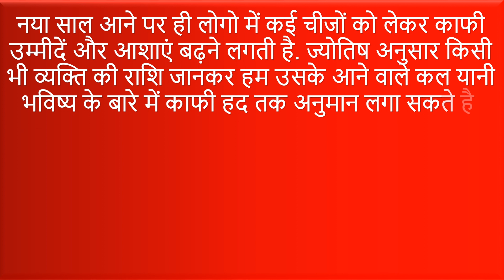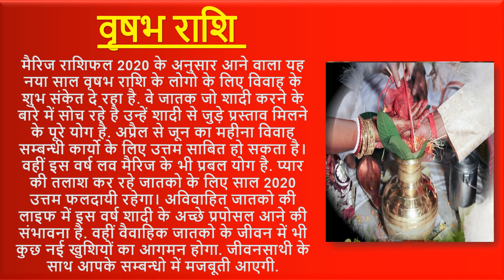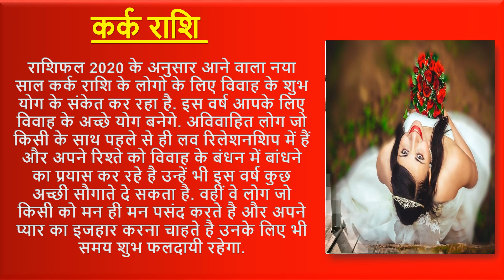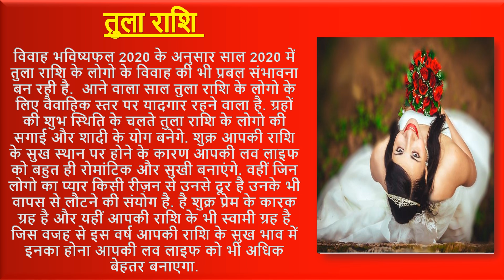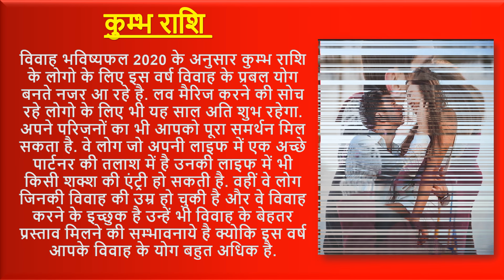2020 में इन राशियों की होगी शादी | विवाह योग 2020 | Marriage Horoscope 2020 | Marriage Muhurat 2020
यहां आप जानेंगे साल 2020 में किन राशियों के शादी के योग बन रहे है 2020 वार्षिक राशिफल शादी के प्रबल योग साल 2020 और लव लाइफ लव रिलेशन 2020 व प्रेम राशिफल 2020 में लव मैरिज के योग वृषभ राशि प्रेम विवाह 2020 विवाह के योग 2020 वैवाहिक राशिफल 2020 कर्क राशि प्रेम विवाह योग 2020 किन राशियों की होगी शादी 2020 जानिए किन राशियों में बन रहा विवाह योग 2020 शादी के योग 2020 राशि 2020 राशिफल और कन्या राशि प्रेम विवाह योग 2020 सिंह राशि प्रेम विवाह योग 2020 वृश्चिक राशि विवाह योग 2020 और कुम्भ राशि प्रेम विवाह योग 2020 मीन राशि प्रेम विवाह योग राशिफल 2020 शादी-विवाह शुभ मुहूर्त 2020 व विवाह योग 2020 राशिफल भविष्यफल इन राशियों के बनेंगे लव मैरिज योग इन राशियों को मिलेगा 2020 जीवनसाथी मीन लव राशिफल 2020.